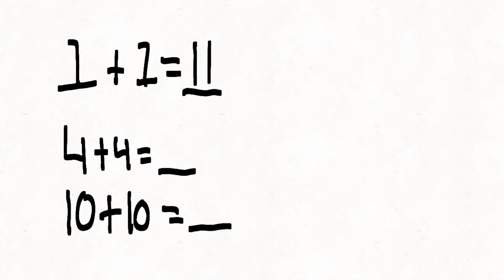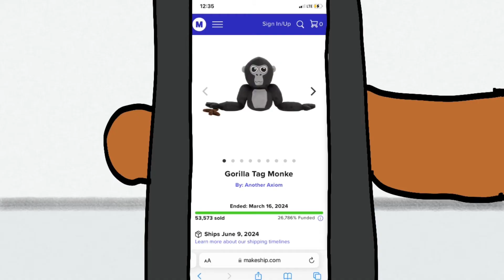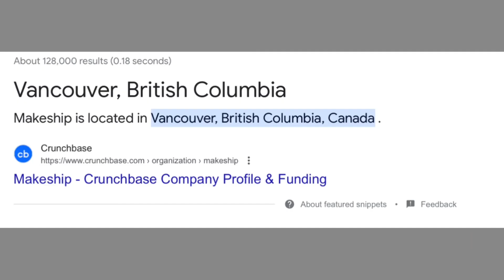that one object show episode 3: wait what-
Fan made intro by @Skribblit

PLS @JoanStar ADD THIS TO THE OSC DISCORD I’M BEGGING YOU